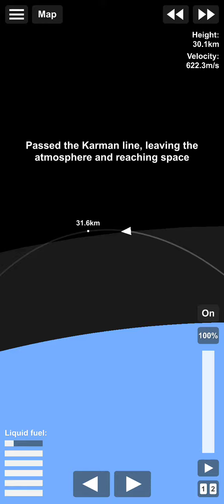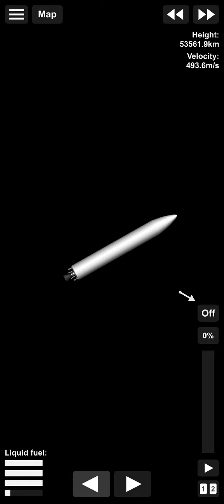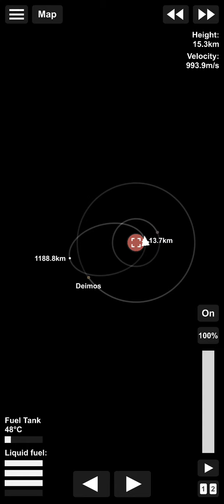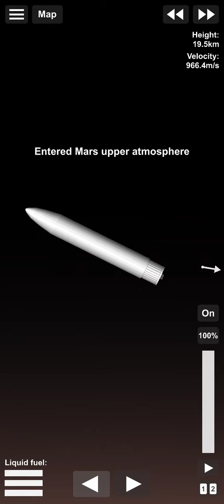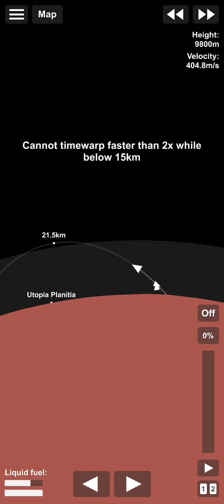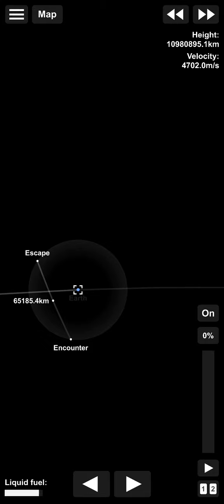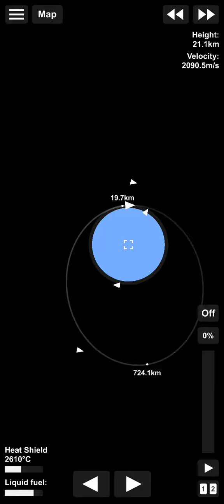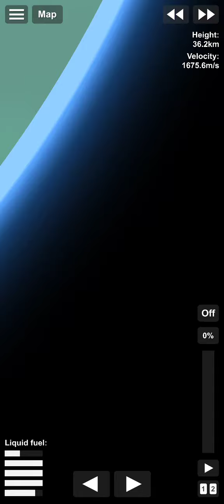Going to Mars and back in SFS spaceflight simulator